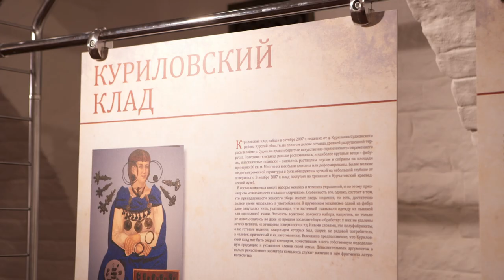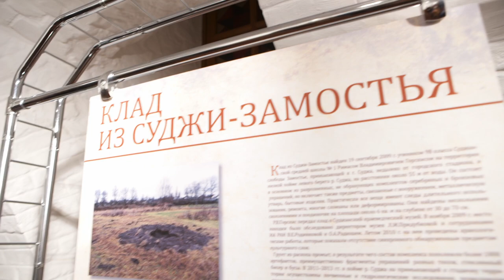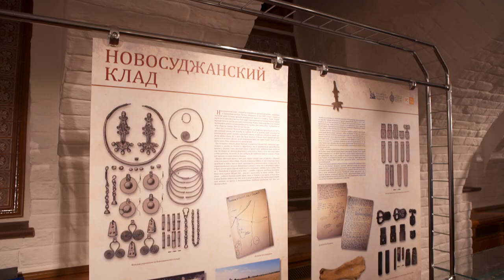В пространстве археологии клады древних славян Новая выставка в Доме РИО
20 сентября 2021 года в Доме Российского исторического общества состоялось открытие выставки «В пространстве археологии: клады древних славян». Посетителям представлены предметы из семи вещевых кладов VII века, найденных на территории Суджанского района Курской области, на Днепровском Левобережье.